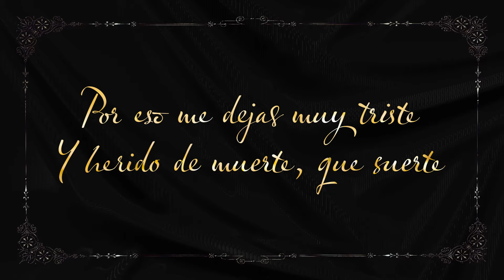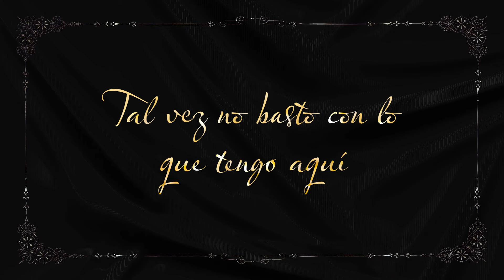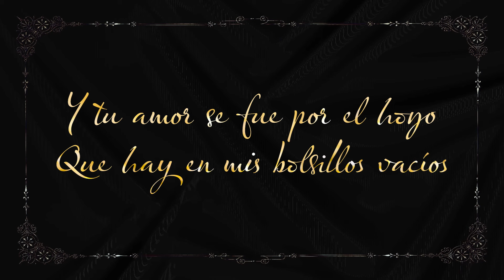Oro - La Diferencia de Matehuala [Letra Oficial]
Music video by La Diferencia de Matehuala performing "Oro" (C) 2023 Discos Goma.

Songwriters: Jose Maria Frias Tapia / Miguel A. Luna

Letra:
Nunca oí consejos y me enamore
Yo al ras de suelo
Y tu siempre volando tan alto, tan alto
Te gusta el dinero y la comodidad

Oro
Tú me has cambiado por oro
Te has olvidado de lo sentimental
Por un puño de metal

Oro
El amarillo del oro
Te gusto mas de lo que yo te ofrecí
Y ahora tu te vas de mi

Oro
El oro cambio tu amor

Yo te regale una luna sin miel
Una cama blanda y
Una almohada repleta de sueños
Pequeños

Tal vez no basto con lo que tengo aquí
Y tu amor se fue por el hoyo
Que hay en mis bolsillos vacíos